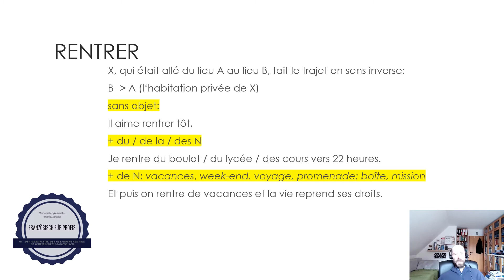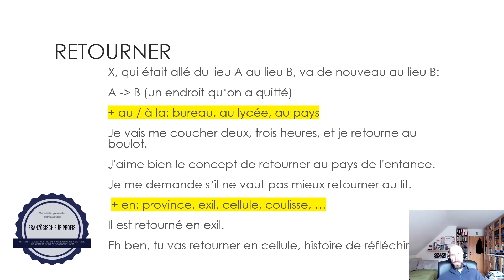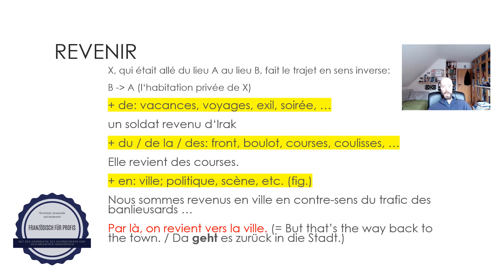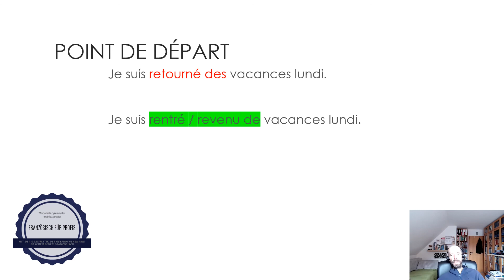Französisch für Profis. Est-ce correct? Rentrer, revenir, retourner.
In diesem Video geht es um den richtigen lexiko-grammatischen Gebrauch von drei Bewegungsverben.